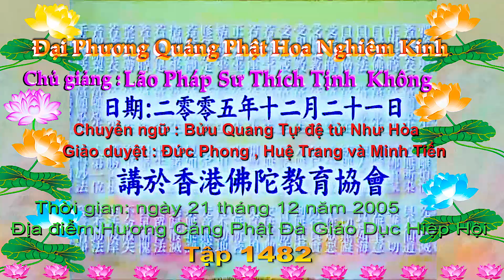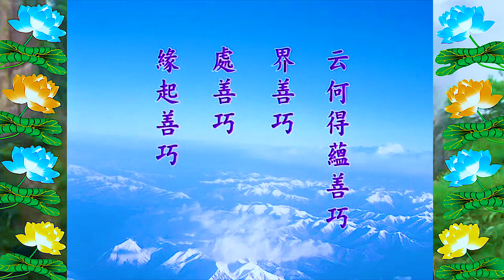Đại Phương Quảng Phật Hoa Nghiêm Kinh, tập 1482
Phẩm thứ 11, Tịnh Hạnh Phẩm
Địa điểm: Hương Cảng Phật Đà Giáo Dục Hiệp Hội
Chuyển ngữ: Bửu Quang Tự đệ tử Như Hòa

1/Pháp Âm Tịnh Độ OneDrive-Download{Audio(pháp âm)Text (văn bản,tài liệu)Video(Phim)
2/Tịnh Độ Pháp Âm {có thể xem Video & Download MP3 + MP4 =

Phẩm thứ mười một,Tịnh Hạnh Phẩm
Nguồn Việt Ngữ: Phần 10: Tập 1481 ; 1482